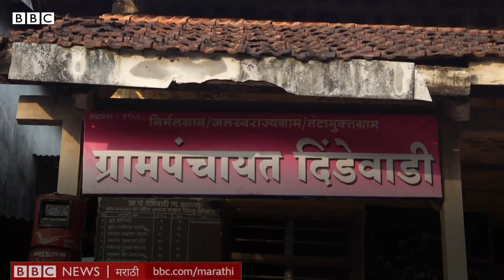Corona Lockdown मध्येही Kolhapurमध्ये या सासू-सूनेच्या जोडीने Newspaper टाकण्याचं काम सुरूच ठेवलं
कोल्हापूरच्या भुदरगड तालुक्यातील दिंडेवाडी गावात 15 वर्षांपासून सासू-सूनेचे जोडी वृत्तपत्र टाकण्याचं काम करते. त्यांच्यामुळे कुटुंबाला आर्थिक हातभार लागलाय. पाहुया मंदाताई शिंदे आणि शांताबाई शिंदे यांची गोष्ट.

रिपोर्ट - स्वाती पाटील
एडिटिंग - राहुल रणसुभे